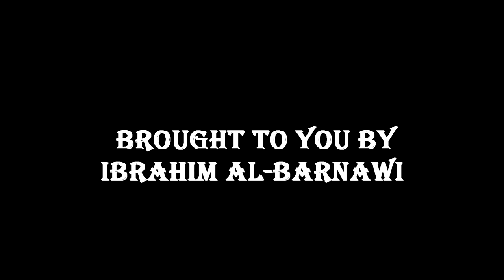GONI Ali GAPCHA kanuri Ramadan lecture محاضرة للشيخ قوني علي قبشاة